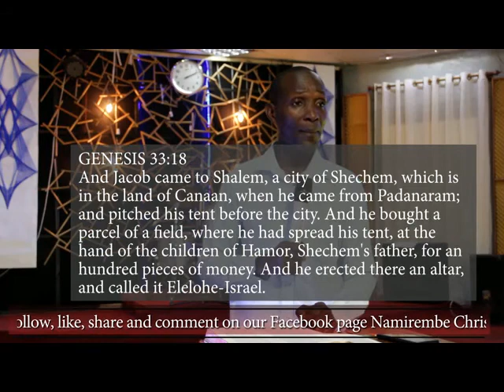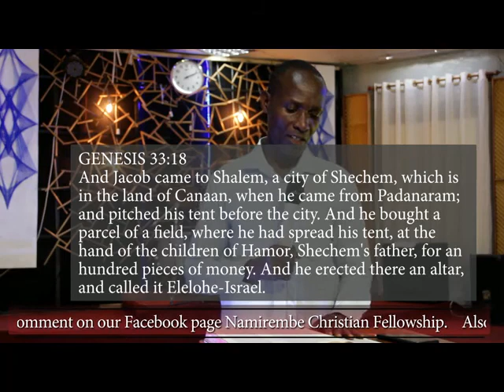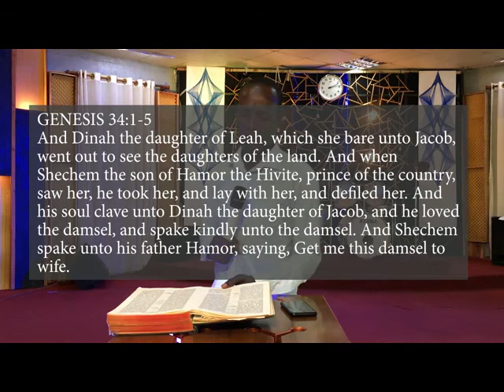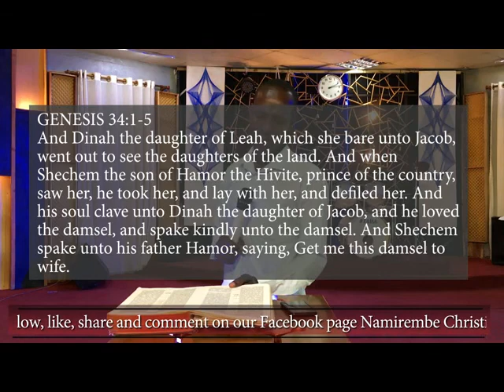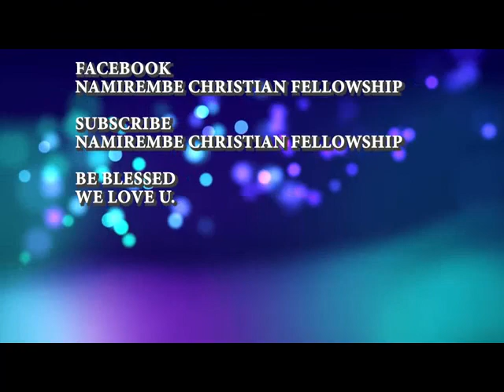Wednesday Lunch Hour Church 18th August 2021 @ Namirembe Christian Fellowship. Kampala-Uganda.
LEARN TO AVOID AIMLESS VISITATION IN YOUR LIFE AND MINISTRY.
Pr. Fred Kaziro.